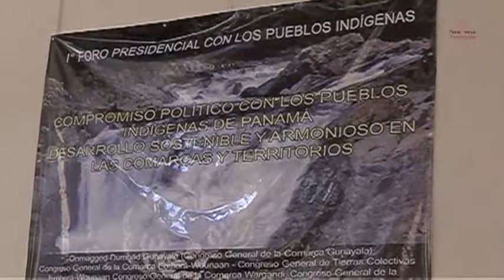FRENADESO Noticias 18 de Abril de 2014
El FAD en FORO presidencial con los pueblos Indígenas

Participación de la Profesora Maribel Gordón Candidata a vicepresidenta por el FAD.